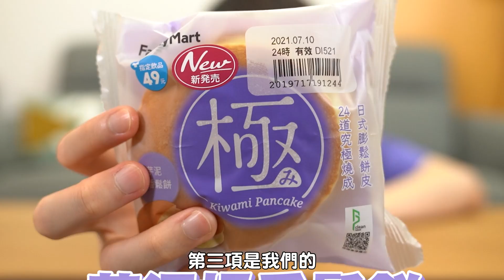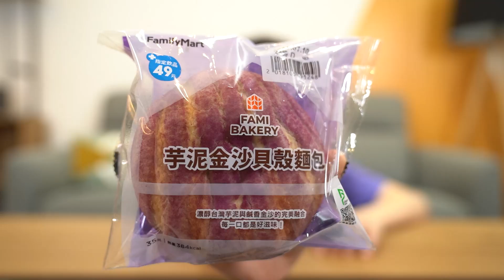【超商新品】芋頭控看過來！全家便利商店芋頭季全品項開箱！【黃氏兄弟開箱頻道】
大家喜歡芋頭嗎～～
你們比較喜歡是甜芋頭還是鹹芋頭
（還是甜鹹兩者皆不的派別呢🤣）

瑋瑋 IG 👉 weiii1008
哲哲 IG 👉 huang45490

👉 喜歡拍試吃、新品、搞怪、整人影片、美食、實驗、桌遊、黑暗料理(?)、活動、訪問